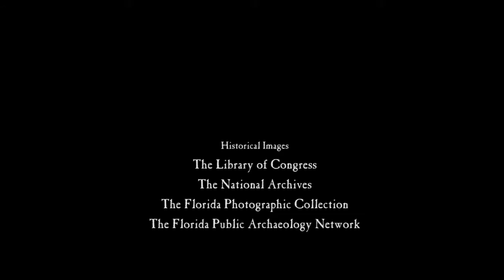A Civil War Soldier in Camp: a film by Bill Dudley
Reenactors and scholars talk about the long hours between battles endured by the foot soldiers of the Civil War. One of a series produced by Bill Dudley for the Florida Humanities'"Teaching Florida" series.